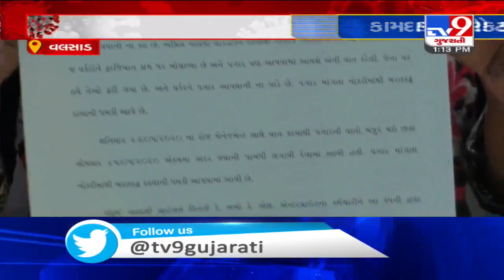Company in Valsad lays off over 50 employees amid coronavirus lockdown| TV9News